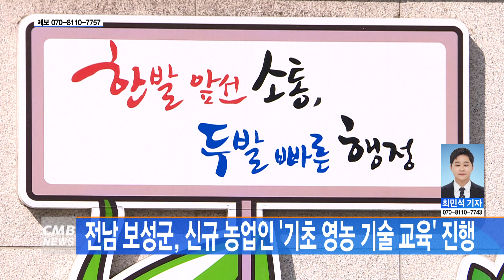[전남뉴스] 전남 보성군, 신뉴 농업인 '기초 영농 기술 교육' 진행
■CMB뉴스

전남 보성군이
오는 4월 23일까지 보성군 농업기술센터에서
'신규 농업인 기초 영농 기술 교육'을 진행합니다.

이번 교육은
지난 2월 농업기술센터에서 개강식을 시작으로
보성군 전입 5년 이내의 농업인과 귀농 귀촌 예정자
그리고 청년 25명이 수강하고 있습니다.

'신규 농업인 기초 영농 기술 교육'은
체계적인 기초 영농 기술 교육과 농업 정보 제공을 위해
매주 화요일마다 이뤄지며, 1인당 10회 총 42시간의 교육 이수가 가능합니다.

한편, 군은 앞으로
관내 주요 재배 작목의 기초 영농 기술 교육과
농업인의 세무·회계 이론 교육 그리고 안전 취급 및 조작 실습 교육 등을 실시할 계획입니다.